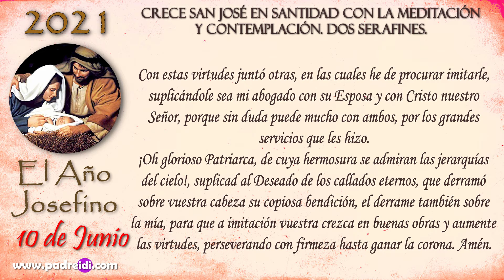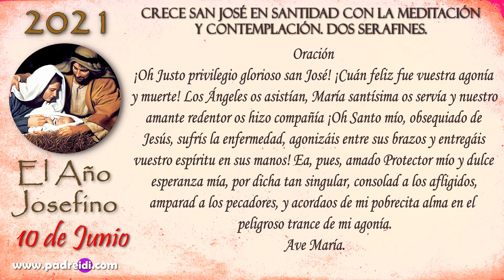El Año Josefino..."Crece San José en Santidad con la Meditación y Contemplación. Dos Serafines"...